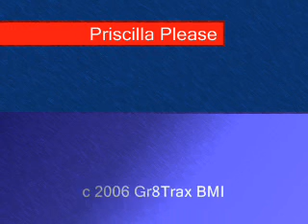Priscilla Please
Original GCG live @ HOB '93

Gr8Pix
Drums: Ed Morrill
Bass: Mike Hennrikus
Lead guitar: Tom Lally
Vox/Written by: Mark Joyce